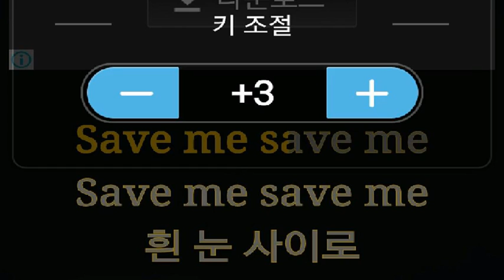[everysing] 꾸리스마스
Singer : SW사회사업가태로미
Title : 꾸리스마스

    1. 고퀄리티 반주에 맞추어 무료로 노래를 부를 수 있습니다.
    2. 녹음과 녹화가 가능합니다.
    3. 모바일 기기에 저장한 곡을 ‘My 채널’에 업로드하여 언제 어디서든 내가 부른 노래를 감상할 수 있습니다.
    4. My 채널에 업로드 한 노래를 친구에게 공유할 수 있습니다.
5. 에브리싱 홈페이지 에서도 My 채널 이용이 가능합니다.